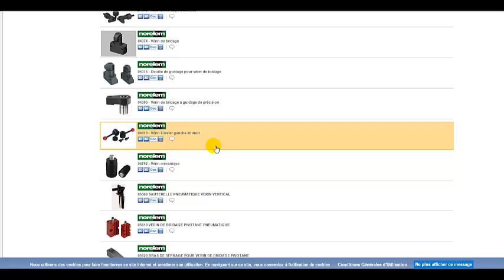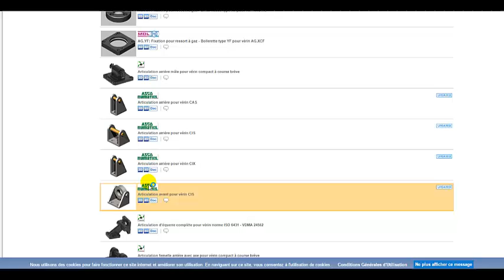Présentation catalogue en ligne. Cours de dessin industriel. Partie 22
Comment Télécharger des pièces en format solidworks, Catia, Autocad etc